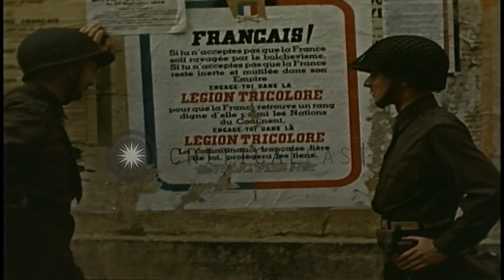Lieutenant Colonel James Doolittle of the United States 12th Air Force and staff ...HD Stock Footage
Lieutenant Colonel James Doolittle of the United States 12th Air Force and staff at their headquarters in North Africa.

Allied soldiers in North Africa. Soldiers look at a poster of the 'Legion Tricolore.' A convoy of military trucks bearing American troops drives along narrow streets and dirt roads. Soldiers march on road alongside the trucks. Locals pose with the soldiers. Military tanks move along on a road. Soldiers talk as one takes notes. A flag on a pole. Sign on building reads: 'HQ 12TH AF'. Lieutenant Colonel James Doolittle, Commanding General of the United States 12th Air Force and staff look at a map. An officer smokes a pipe. A group of altar boys by the road. Local children nearby. Troops march on the streets. Location: North Africa. Date: November 1942.

57,000+ broadcast-quality historic clips for immediate download.